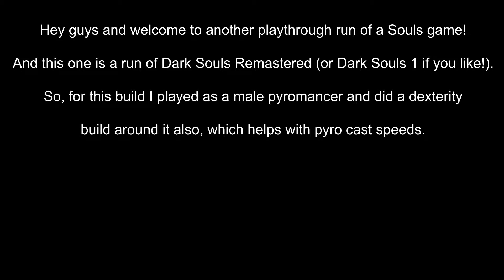Dark Souls Remastered - Pyro Build Part 1 - Firelink Shrine & Undead Burg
Hey folks and welcome to a new playthrough series on the channel, which will be of Dark Souls Remastered and for this one, I will play as a pyromancer and incorporate a dex build into it as well.

So, hope you enjoy the playthrough, which I will kind of do as a walkthrough even though there are loads of walkthroughs of Dark Souls already out there lol! But I might make a few suggestions on how to tackle areas and bosses on the way.